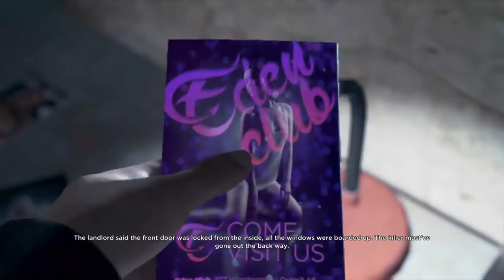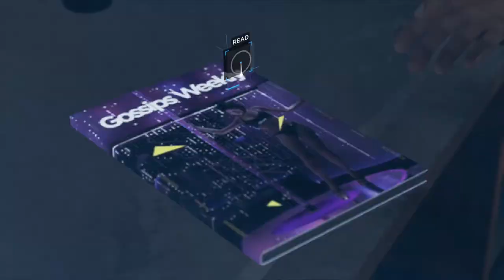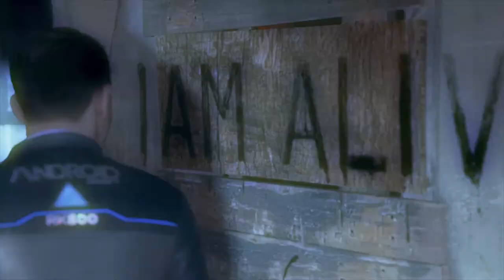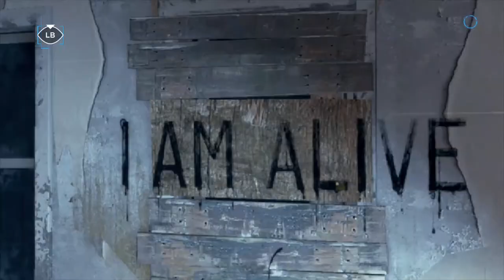Detroit Become Human : Partners Gameplay PC | Gaming Caster🔥🔥🔥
Hey Guys,
This is New Generation Games , Game of Our Future, Story From 2038.

1. Laptop
2. Joystick